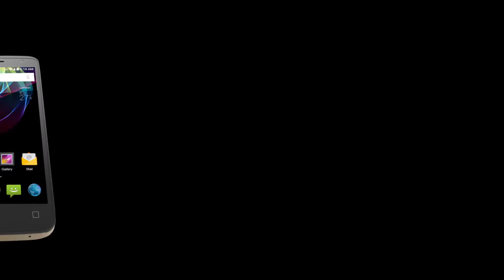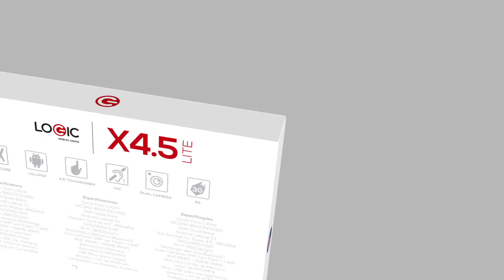X4.5 LITE Smartphone - Español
📢Acerca de nosotros:
Logic ofrece una amplia línea de productos móviles que incluye teléfonos básicos, smartphones, tabletas y su nueva línea de productos IoT. (IoT: Internet of Things)